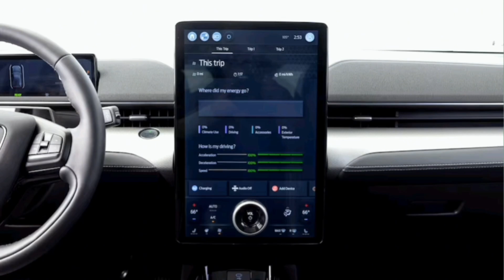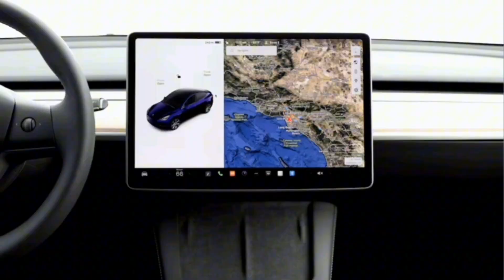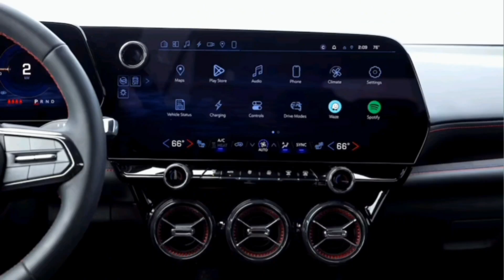2024 Chevy Blazer RS AWD vs 2023 Ford Mustang Mach-E Tesla Model Y Long Range: Electric SUV Compared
We put three of the biggest players in the electric SUV space in a shootout for supremacy

2024 chevy blazer ev,2024 chevy blazer ss,2024 chevy blazer ev review

chevy blazer 2024,2024 chevy trax ls vs trail blazer ls,model y vs chevy blazer 2024

how much is a fully loaded 2024 chevy blazer ev?

In the car biz, "The Big Three" has traditionally referred to General Motors, Ford Motor Company, and whatever guise Chrysler takes at the moment. However, as Stellantis has unbelievably failed to so much as field a fully electric mainstream vehicle as of September 2023, and the Tesla Model Y is among the bestselling vehicles on planet Earth, we're altering the term's meaning. The Model Y, a compact, fully electric SUV, is the fourth vehicle released by upstart Tesla. To say it's a success is the definition of the word understatement—damn near the entire automotive industry has built or is readying compact electric SUVs to battle the Model Y. That includes the Ford Mustang Mach-E and the all-new Chevrolet Blazer RS.

Ford was first to market with its controversially named electric Mustang SUV. If you haven't heard the story, Ford decided the Mach-E had to be as exciting as possible, and after a peek around Dearborn, the Mustang was the sexiest thing anyone saw. Hence, the Mustang Mach-E. Hate the name all you like; Ford has sold more than 80,000 Mach-Es since 2021. Sized within inches of the Tesla Model Y, the Ford is as much a two-row wagon as it is an SUV (just 5.8 inches of ground clearance). The Mach-E we tested is the California Route 1 edition, which comes with a 91-kWh battery, 312 miles of driving range, and all-wheel drive for $60,895.

Numbers Upon Numbers

Aside from price, range is the most important number in the EV world. As driving range is typically tied directly to battery size, the amount of lithium sitting beneath you also matters. As mentioned, the 2024 Chevrolet Blazer RS has the smallest range here, and it's EPA-rated 279 miles. It achieves that with an 85-kWh battery pack. There's also a front-wheel-drive version that can cover 320 miles using the same battery. The 2023 Ford Mustang Mach-E's range is 312 miles, and it gets that far with a 91-kWh battery. Here's the interesting part: The 2023 Tesla Model Y Long Range can cover 330 miles on a single charge, but it has the smallest battery of these three SUVs, just 84.6 kWh. Just looking at ratios, if the Ford were as inefficient as the Chevy, it would need a 95-kWh pack to go its 312 miles. If the Tesla had the same efficiency as the Ford, it would require a 96-kWh pack. Interestingly, the EPA rates the Blazer at 96 mpg-e, the Mustang at 98 mpg-e, and the Model Y at 122 mpg-e.